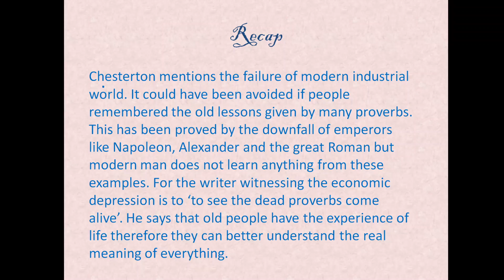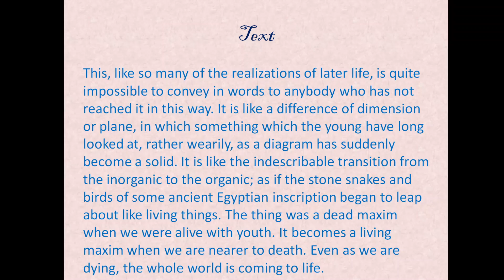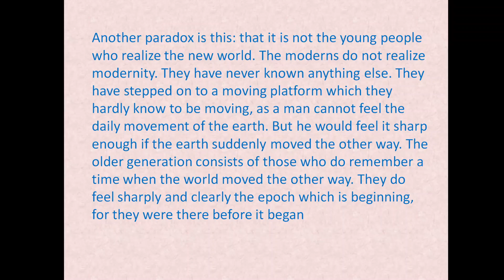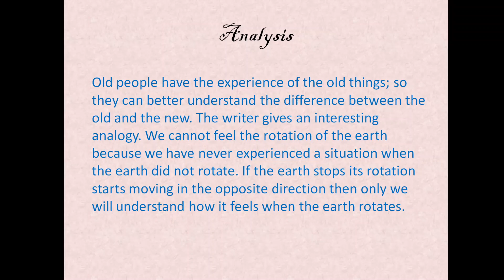G K Chesterton's On the Pleasures of no Longer Being Very Young Part V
Dr Sonu Shiva BA II year Eng Lit. Paper II